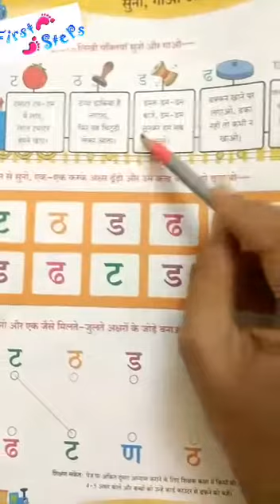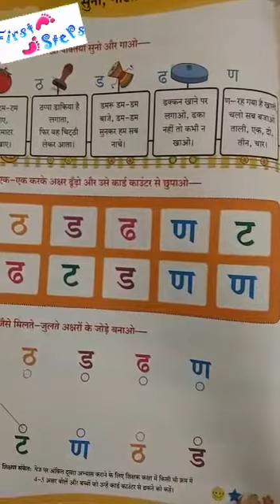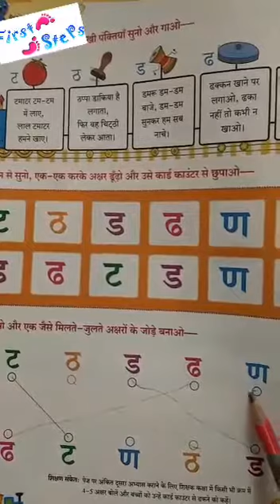October 15, 2020